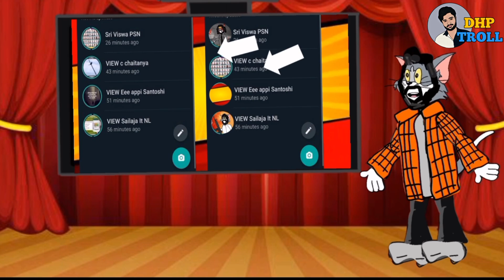Ek love yaaaa Kannada movie spoof || FUNNY VIDEO || TOMYA version || by@dhptrollcreations